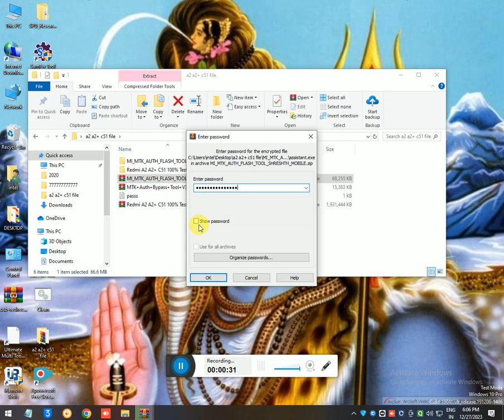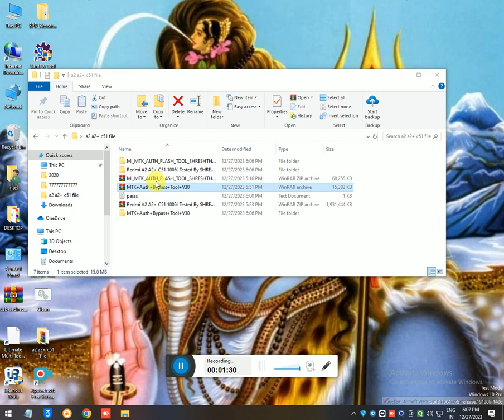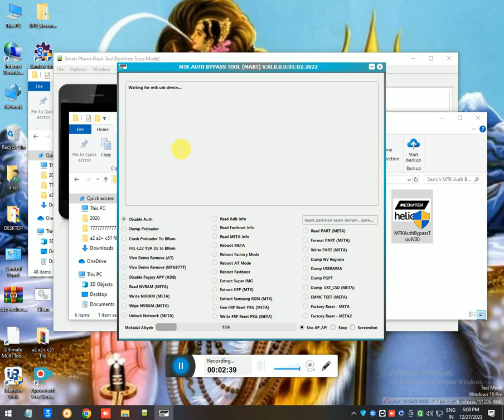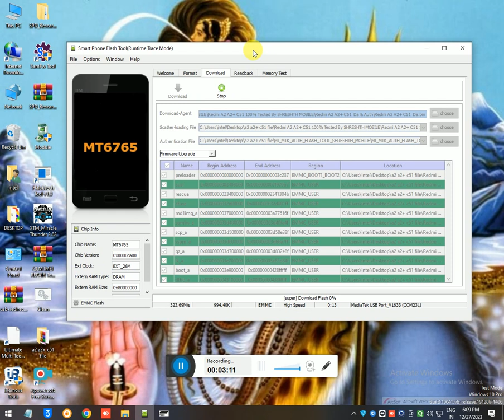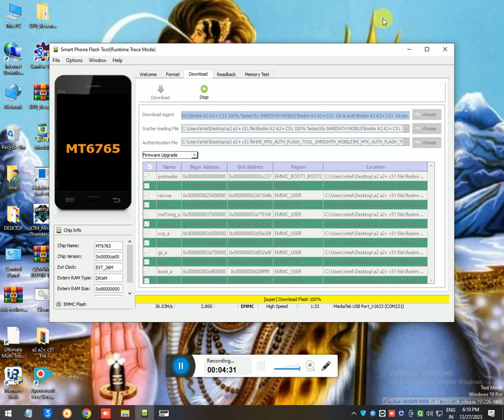redmi-a2-a2-plus-flashing auto recovery mode 💯 solution Balaji mobile GSM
Hello Friends
In this video I'm explaining about how to fix Redmi A2
A2+ plus auto recovery problem in very easy and free
method you can easily fix your Redmi A2 A2+ plus and
POCO C51 very easy ways this is one of easiest and
simple method to fix redmi A2 A2+ plus and poco C51
auto recovery after unlock umt
A2 3R A2+ plus Ya POCO C51 Gt f rq+ Recovery

Software & Hardware Solution By- BALAJI MOBILE GSM

नमस्कार दोस्तों इस वीडियो में मैं Redmi A2 को ठीक करने के तरीके के बारे में बता रहा हूं A2+ प्लस ऑटो रिकवरी समस्या बहुत आसान और मुफ्त में विधि से आप अपने Redmi A2 A2+ को आसानी से ठीक कर सकते हैं POCO C51 बहुत ही आसान तरीके यह सबसे आसान तरीकों में से एक है Redmi A2 A2+ प्लस और पोको C51 को ठीक करने की सरल विधि अनलॉक यूएमटी के बाद ऑटो रिकवरी A2 3R ​​A2+ प्लस हां POCO C51 Gt f rq+ रिकवरी

सॉफ्टवेयर एवं हार्डवेयर समाधान बालाजी मोबाइल जीएसएम द्वारा